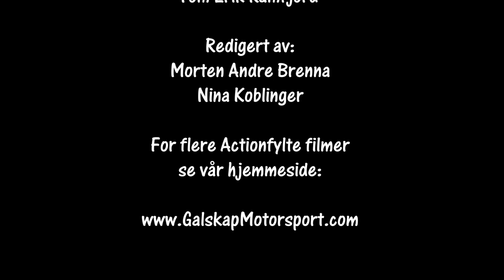Rally NM Numedal SS6 02.03.2024